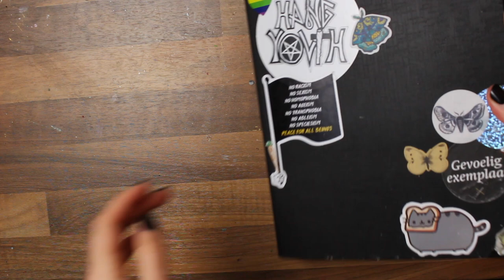Art Journal ASMR #91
The lyrics I used are from the song Citizen Of Glass by Agnes Obel :)

✿ FAQ ✿
Age: 21